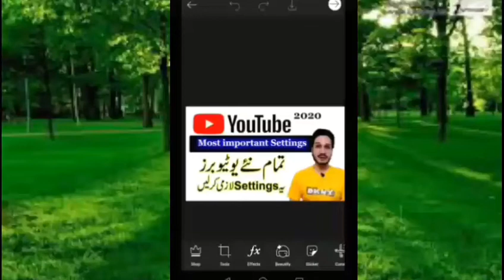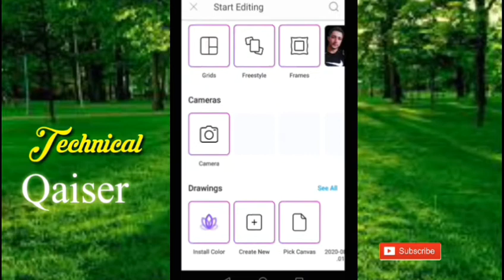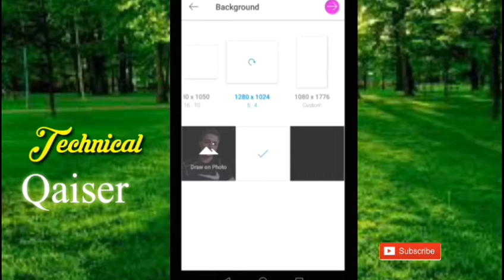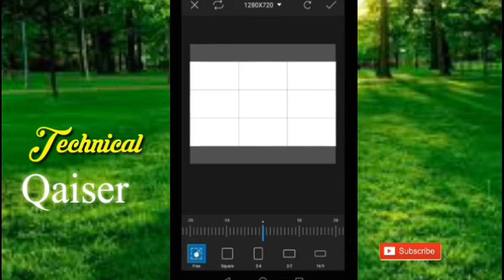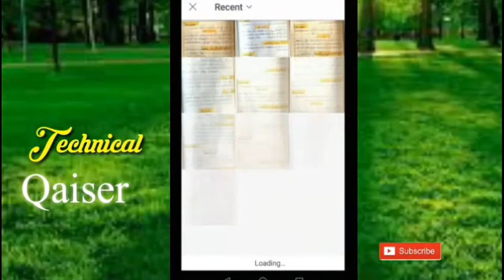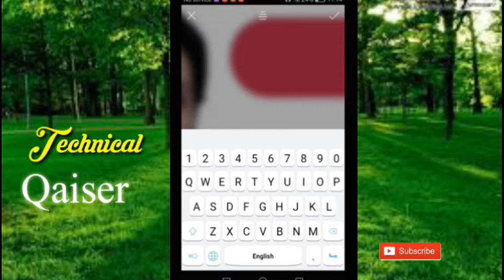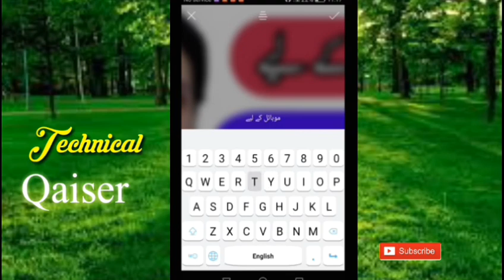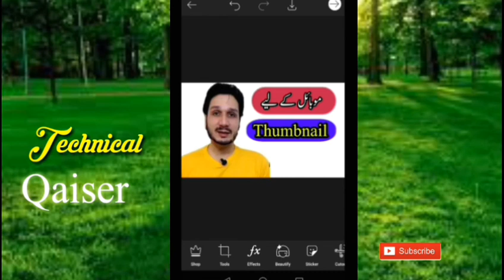How To Create Professional Thumbnail in picsart || Tanveer bhaii Thumbnail Ksy bnaty hain || Urdu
Asslam_O_Alaikum #
                                        I'm Qaiser Mehmood , Welcome To "Technical Qaiser" Youtube Channel

About This Videos :

Is video main ma aap ko sikhawn ga k aap ne kc treeqy se Picsart ma thumbnail bnana haii Technical tanveer asghar youtube videos k liye thumbnail ksy bnaty hain boht e easy aur simple  treeqy se thumbnail bnana seekhain .. Video ko complete watch krain agr pasnd aye tu video ko like comment kr dain thankx for watching

        About This Channel : In this channel i guide you to get access about Technology , and also social media apps , youtube etc. So join us and support us thankx .
Regarding : Qaser Mehmood